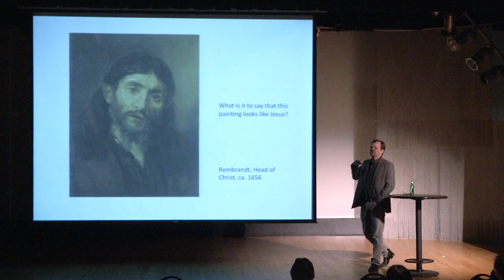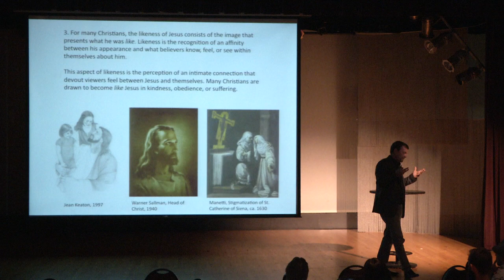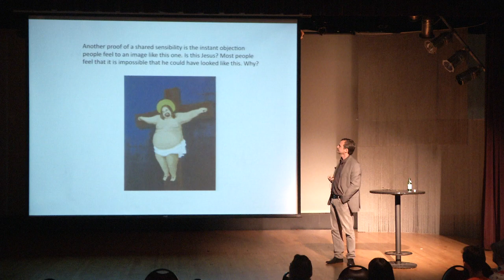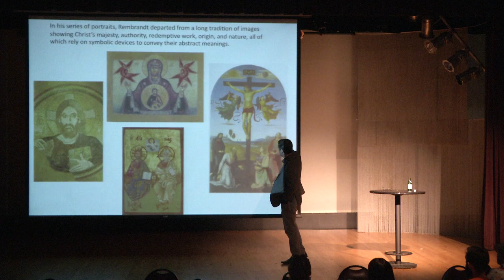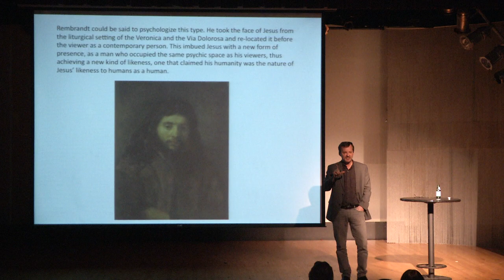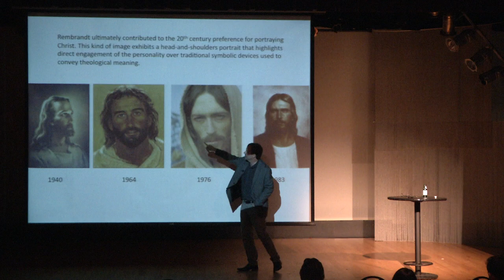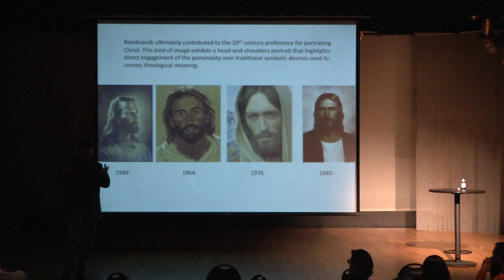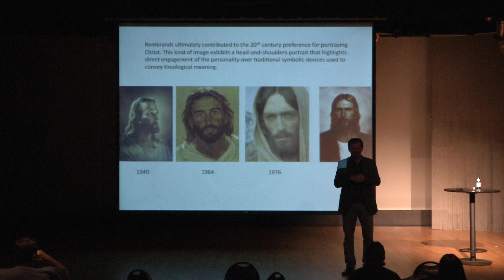2014_11_03_ David Morgan Duke University_Art Lecture